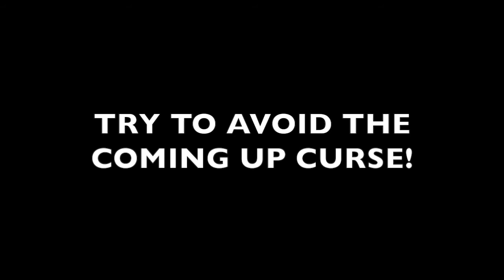"Coming Up" CURSE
It's real